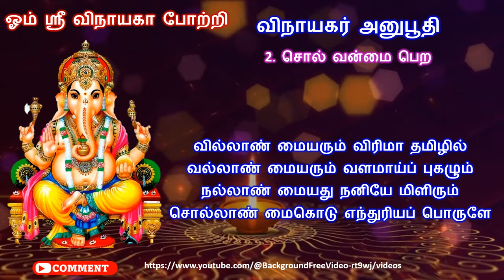விநாயகர் அனுபூதி/ 02 / சொல் வன்மை பெற / வில்லாண் மையரும் விரிமா தமிழில் / Vinayagar anuboothi 2/.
விநாயகர் அனுபூதி 02 / சொல் வன்மை பெற /
Vinayagar anuboothi 2/.

வில்லாண் மையரும் விரிமா தமிழில்
வல்லாண் மையரும் வளமாய்ப் புகழும்
நல்லாண் மையது நனியே மிளிரும்
சொல்லாண் மைகொடு எந்துரியப் பொருளே